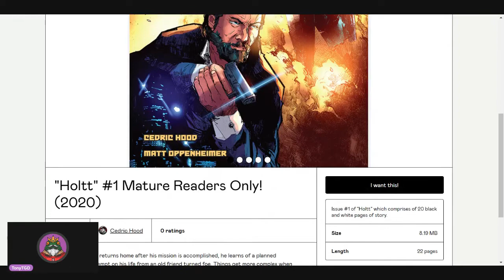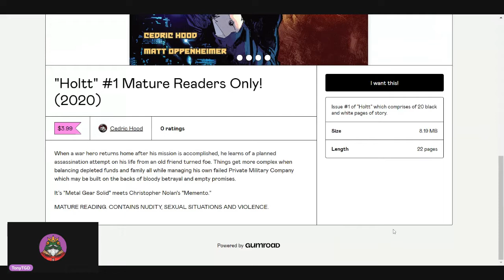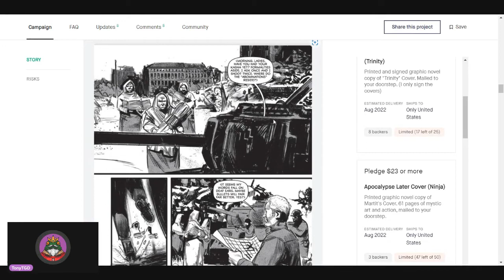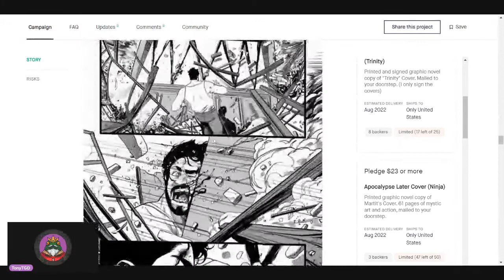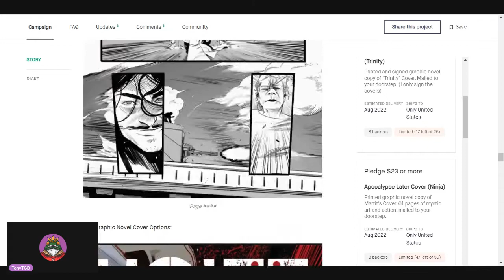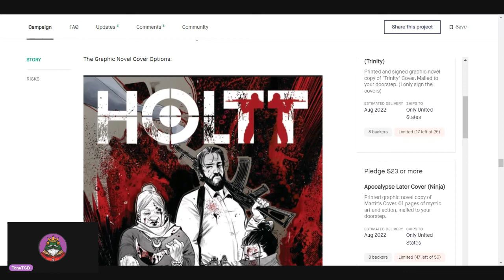Indie Comic Review: Holtt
If you want to see this channel grow and improve, consider donating via StreamElements